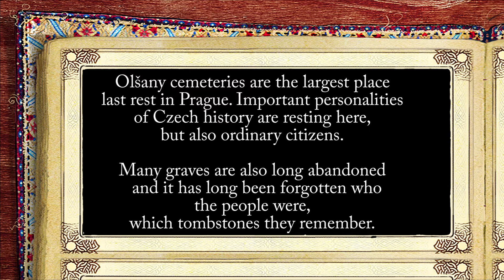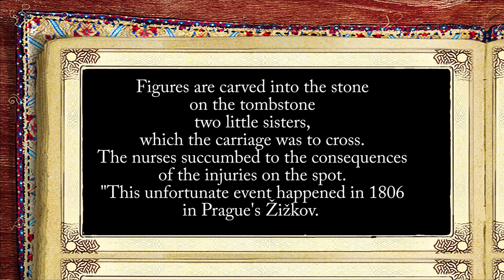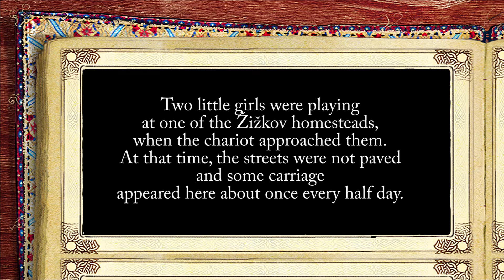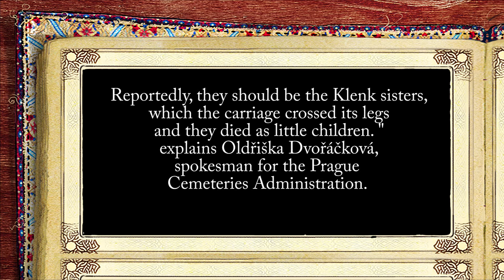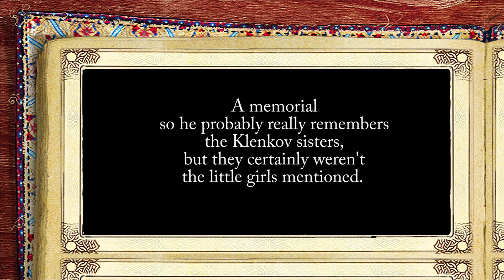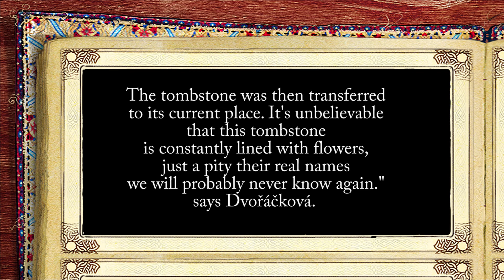Legenda o sestrách Klenkových (The legend of the Klenk sisters)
from the Olšany Cemetery in Prague

z Olšanského hřbitova v Praze